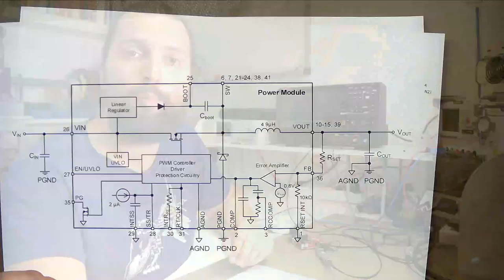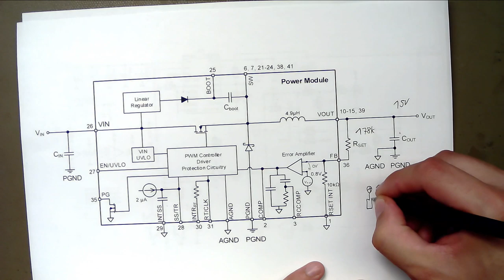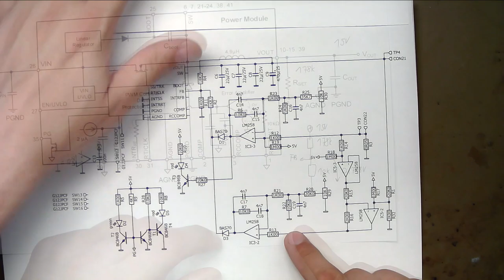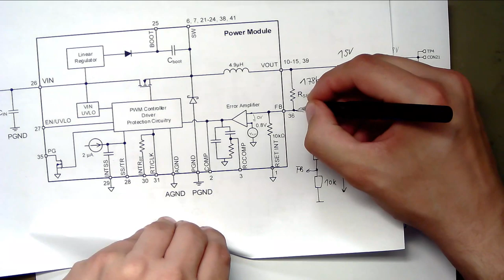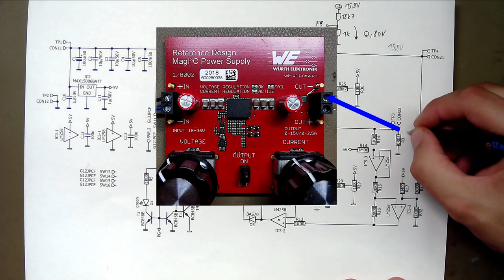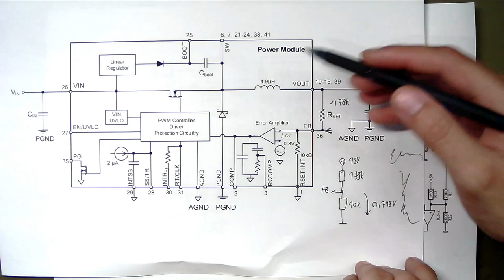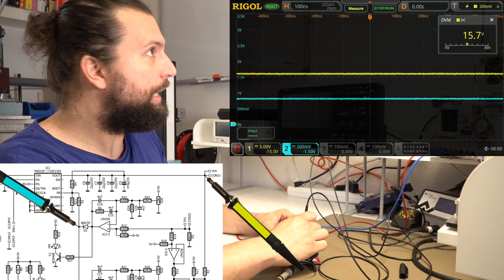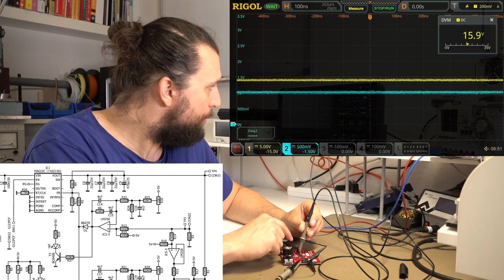⚡ Netzteil mit Step-Down-Modul 💥 Kann das funktionieren?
Würth Elektronik bietet eine Vielzahl an elektronischen Bausätzen an. Damit man diese schnell einsetzen kann, gibt es dort ne Hand voll Ingenieure, die Referenzdesigns und Designkits entwerfen.
Das Designkit "Netzteil" finde ich besonders cool, da damit aus dem Step-Down-Modul 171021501 ein einstellbares Netzteil gebaut wurde. Eventuell können wir uns daraus etwas für unser eigenes Netzteil überlegen!